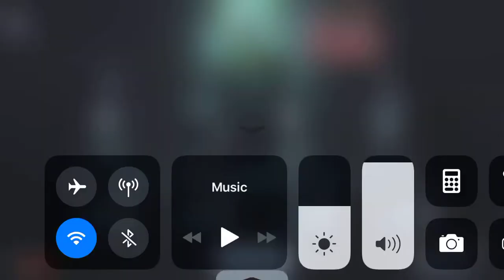Identity V - Bane Perez (Bane) - Gameplay - Close Game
Welcome to Identity V, the first asymmetrical horror mobile game developed by NetEase. With a gothic art style, mysterious storylines and exciting 1vs4 gameplay, Identity V will bring you a breathtaking experience.